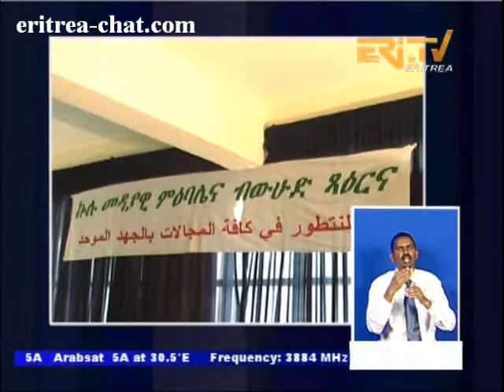Eritrean Conference In Semenawi Keyh Bahri Baito Medebat